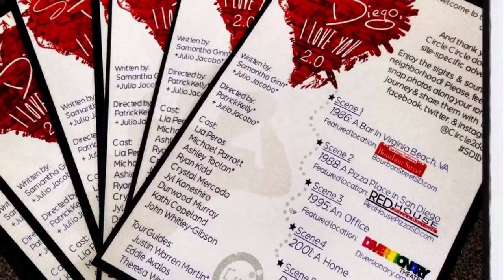'San Diego, I Love You 2.0' University Heights Edition presented by Circle Circle dot dot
Written by Samantha Ginn* & Julio Jacobo*
Directed by Patrick Kelly* & Julio Jacobo*

Our site-specific traveling romantic comedy is back with a new rendezvouz taking place in the University Heights neighborhood. Wear you adventure  pants for the newest version of this critically-acclaimed treat.

Need a little more romance in your life this February? Then throw on some comfortable shoes and join Circle Circle dot dot for the newest edition of our critically-acclaimed romantic performance adventure to get your fill!  "San Diego, I Love You 2.0" is a site-specific production that plays with/in the neighborhoods of our beautiful city. Audiences will meet us this year in University Heights to be guided to several secret locations to watch the love story of Grace and Chuck unfold. This year's piece dissects the complexities of falling for someone in the military, and the incredible sacrifices made in the name of love. Join us for another wonderful journey towards happily ever after!

*Adult themes, and language are used in this production.

Cast:
Lia Peros, Michael Parrott, Ashley Toolan*, Ryan Kidd, Crystal Mercado, Jyl Kaneshiro, Durwood Murray, Kathi Copeland, and John Whitley-Gibson.
And at select performances:
Eddie Avalos, Justin Warren Martin*, & Theresa Wetherhold